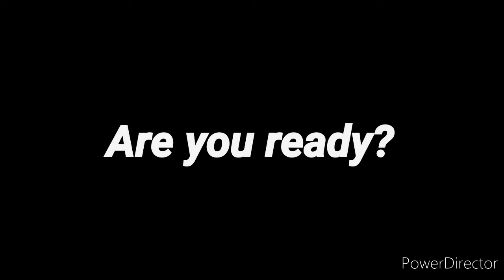Lego dino files stop motion film series trailer #3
Trailer # 3 for my all new inspired series called dino files

Be a part of the Dino files community by entering your favorite dinosaur name and YouTube and channel name in the comment section below